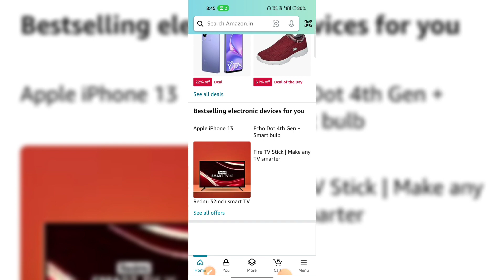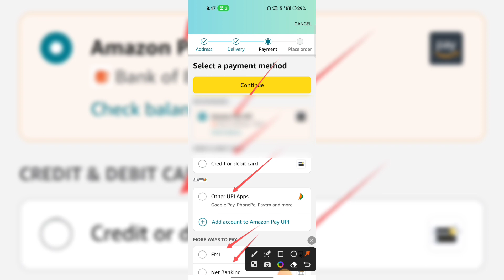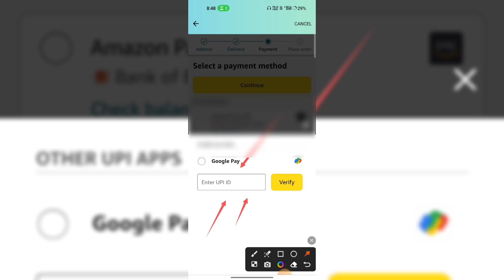Amazon Par Google Pay se Payment kaise kare !! How to Pay Amazon with Google pay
Amazon par Google Pay se Payment kaise karete hai